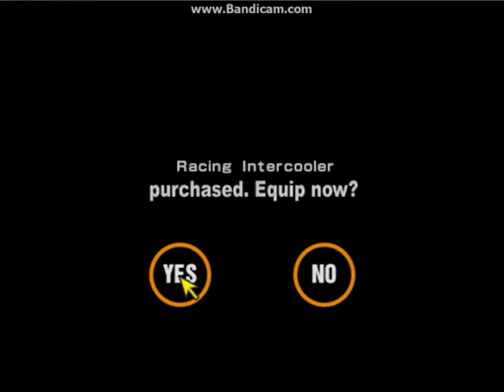Gran Turismo 2 #19 - Miejsce na podium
Może i nieudany ostatni wyścig, ale myślę że jako tako da się potem poprawić ten wynik.